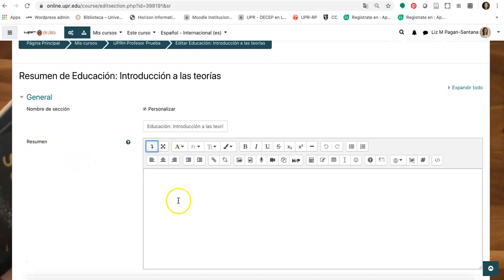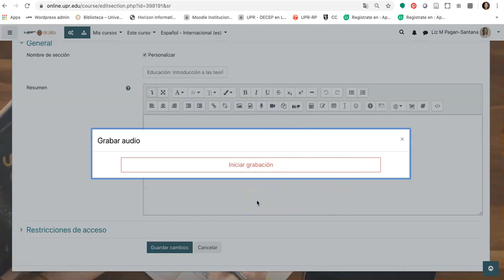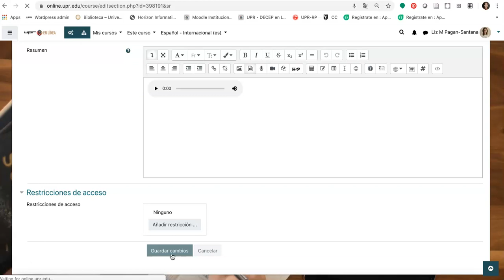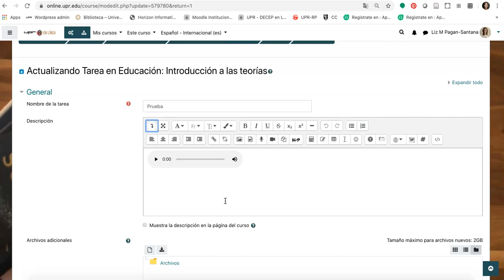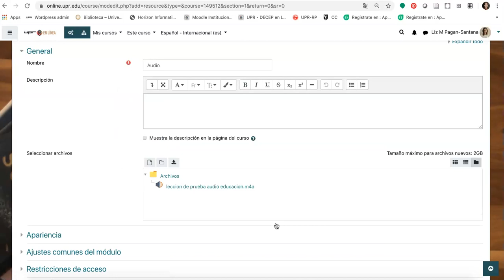Tutorial formas de integrar audio en Moodle por Liz M. Pagán